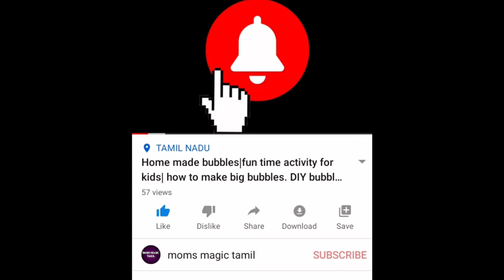madurai famous jigarthanda ரகசியம் இது தான்!Jigarthanda recipe in tamil | ஜிகர்தண்டா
In this video I shared traditional method of making jigarthanda. It is very easy and yummy recipe.  Try this and share your valuable feedback in comments.